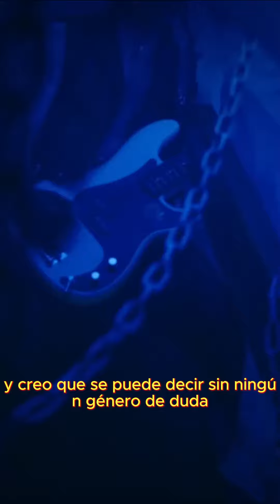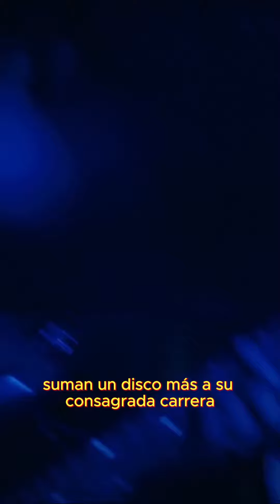Necrophobic "In the Twilight Grey" / Respoken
"Respoken" (Review/Spoken), del nuevo trabajo de @necrophobicofficial  "In The Twilight Grey"